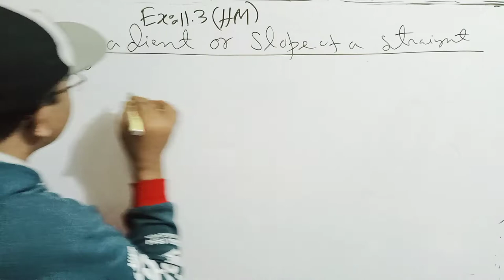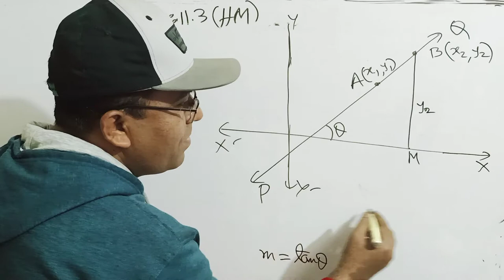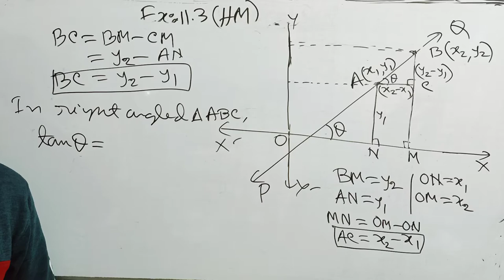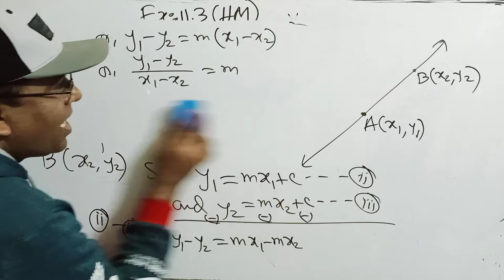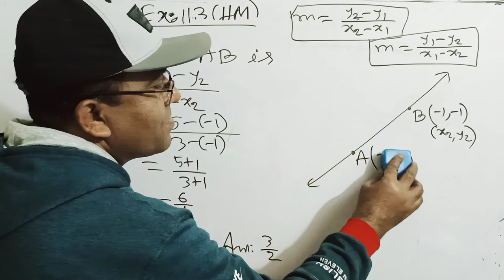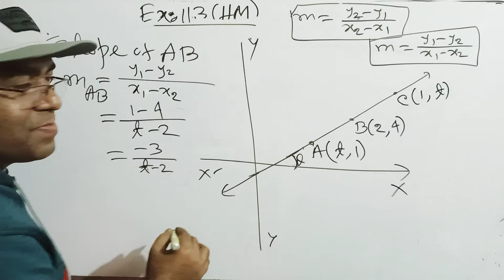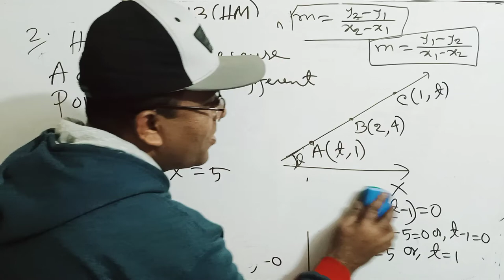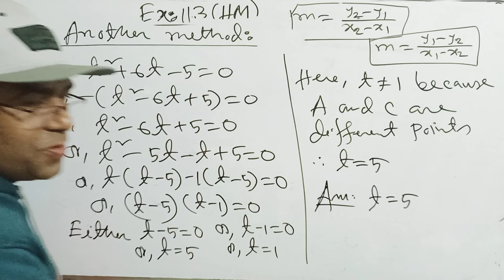SSC Higher Math Exercise 11.3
Nine Ten SSC Higher Math Chapter 11.3